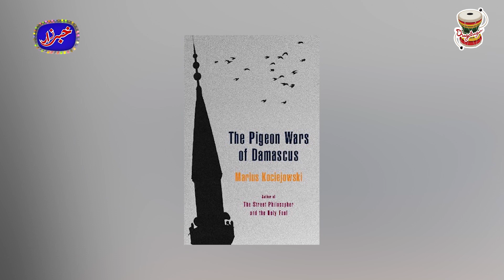1.5 million dollars Pigeon | Best Of Amanullah Khan | Khabarzar with Aftab Iqbal | 7 Sep 2020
Khabarzar with Aftab Iqbal Show Today Latest, Best of Amanullah Comedy, Best of Agha Majid Comedy, Best of Honey Saleem Albela Comedy and Best of Azhar Rangeela Comedy, Best of Aftab Iqbal Comedy Show Latest | Aap News Live Repeat

The trendsetters are back with a brand new venture Khabarzar. Catch Aftab Iqbal and his hilarious team only on Aap News.

Latest Khabarzar with Aftab Iqbal Today Cast & Crew
Honey Albela
Abdur Rehman Amjad
Rubi Anum
Nasir Chinyoti
Abid Farooq
Aftab Iqbal
Maira Khan
Ayub Mirza
Babbu Rana
Azhar Rangeela
Agha Majid
Amanullah Khan
Sakhawat Naz
Naseem Vicky
Shujaat Hashmi
Badar Khan
Saleem Albela
Lucky Dear
Akram Udaas
Iftikhar Thakur

“Dugdugee is a first of its kind digital venture, with unique content especially produced and packaged for the interest of the millennians, wrapped in humor and infotainment.”

Dugdugee is a designated and specialized digital platform of AAP MEDIA NETWORK with sister concerns such as AAP News, AAP Beeti and Indus news.

Dugdugee is committed to provide humor, information and entertainment with essence of reality and human element, something youth can well relate and digest as their daily digital doze.

Do you think you are a responsible citizen?

Programs